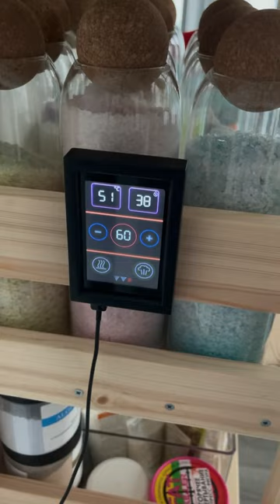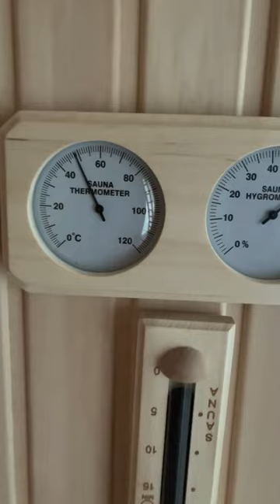Небольшой обзор моей бани